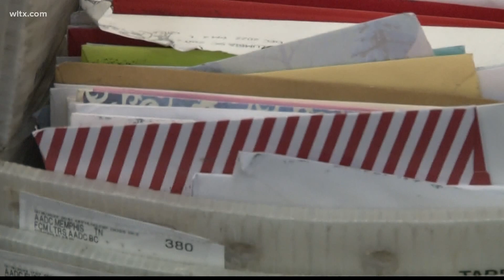South Carolina USPS facility hires over 100 employees to keep up with holiday demands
On any given night, a week before Christmas, over 100,000 packages could flow through the facility.